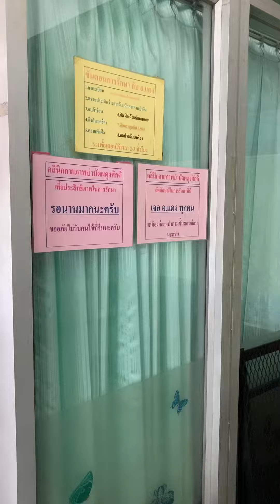แกว่งแขนรักษาโรค โดย อ.แดง